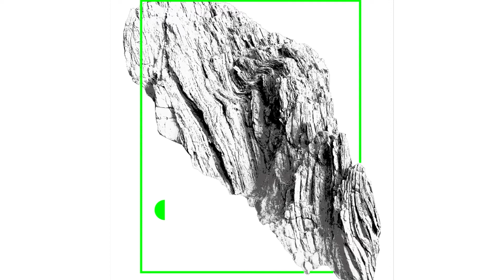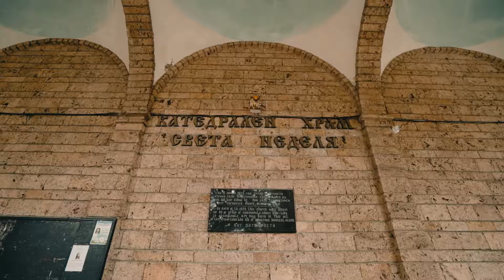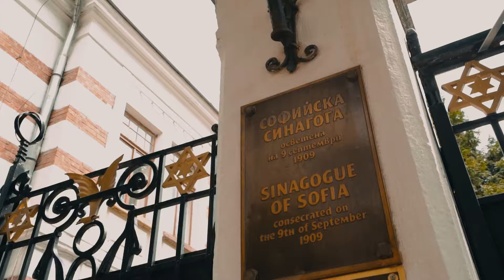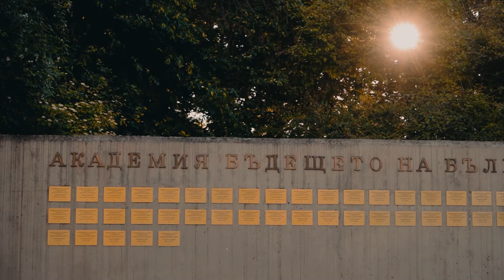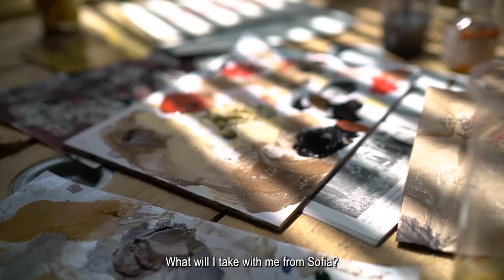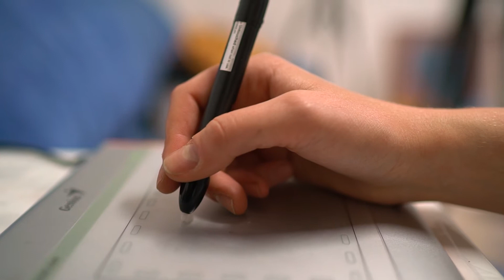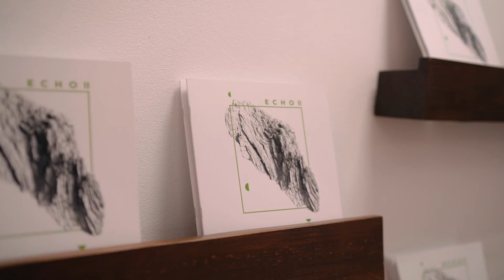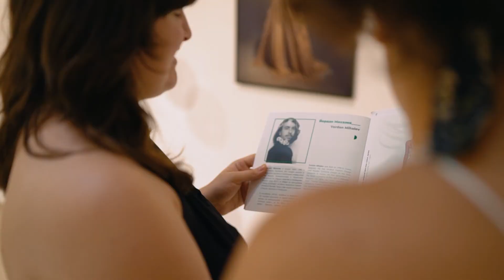ECHO2: Tradition in transition - Art residency in SOFIA, Bulgaria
Cultural heritage of Sofia (Bulgaria) and how 4 artists from North Macedonia, Bulgaria, Hungary and Greece saw it. WHat is mean to be a part of Art-residency and art-pieces created as a result of such project.